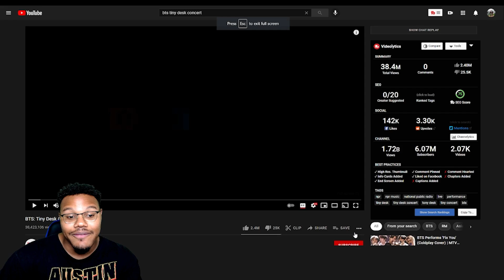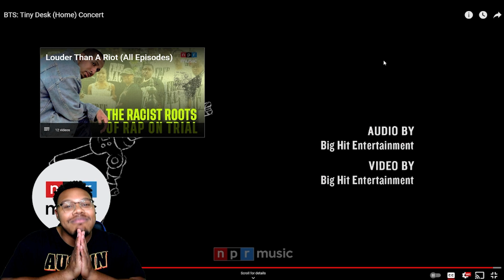Non Vocal Coach Reacts To BTS: Tiny Desk (Home) Concert!!